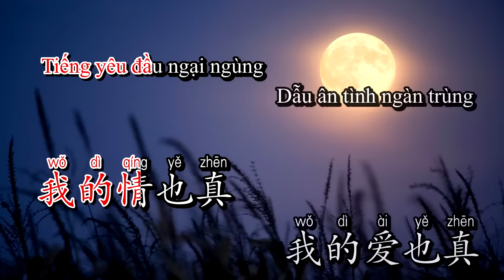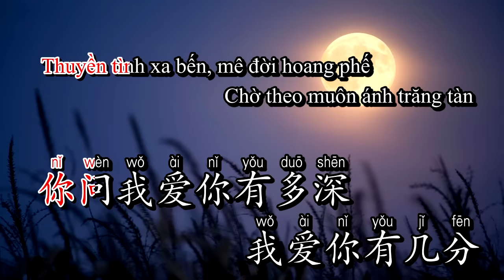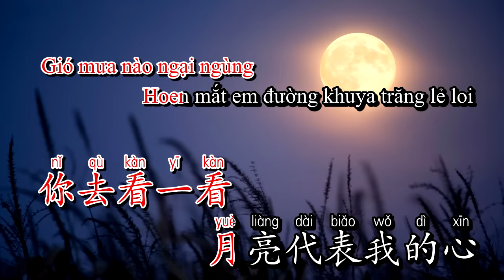Karaoke Ánh Trăng Nói Hộ Lòng Tôi | 月亮代表我的心 - Đặng Lệ Quân 邓丽君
Karaoke song ngữ Ánh Trăng Nói Hộ Lòng Tôi | 月亮代表我的心
Trình bày:  Đặng Lệ Quân 邓丽君

Bạn nào muốn học tiếng trung có thể tham khảo một số tài liệu này nhé

Sổ tay bắt đầu học tiếng trung từ con số 0.
Vở luyện viết 3500 chữ hán cơ bản đến nâng cao.
Sách giáo trình học tiếng Trung MSUTONG.